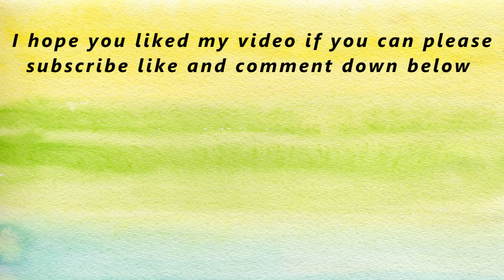Simple Swan painting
please subscribe my channel and support me ☹☹☹Sorry subscriber due to some reason I not able to upload new videos Follow this link to message me on WhatsApp Follow in -pintrest